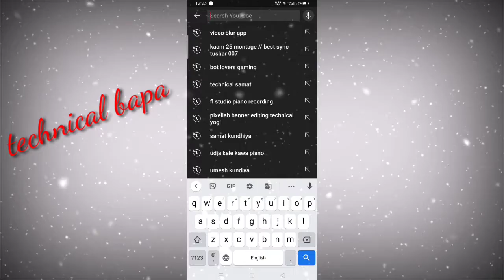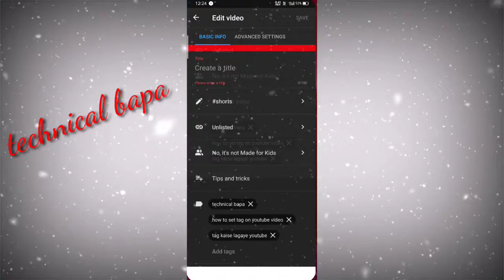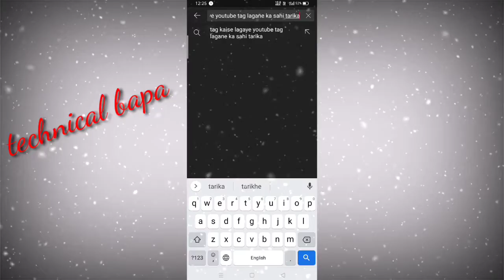youtube pe tag kaise lagaye | how to set tag on youtube video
published :- 28 jun 2021
 title :- youtube pe tag kaise lagaye

youtube pe tag kaise lagaye | how to set tag on youtube video |youtube video tag kaise kare mobile se

youtube video tag kaise lagaye,
youtube video par tag kaise lagaye 2021,
youtube video par tag kaise karen,
youtube video par tag lagane se kya hota hai,
यूट्यूब वीडियो पर टैग कैसे लगाएं,
how to set tag on youtube video,
youtube pe tag kaise lagaye,
यूट्यूब पर टैग कैसे लगाएं,
youtube channel par tag kaise lagaye 2021,
youtube channel tag title description

youtubevideotagkaiselagaye, Animal From Gujrat